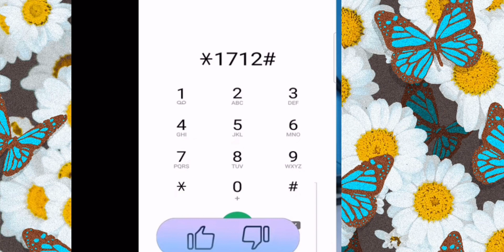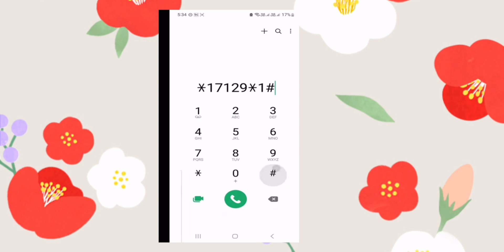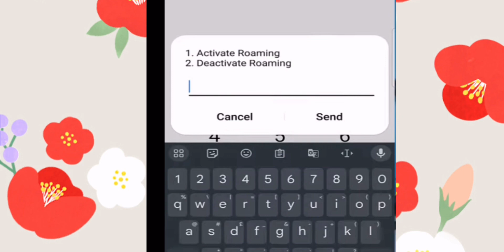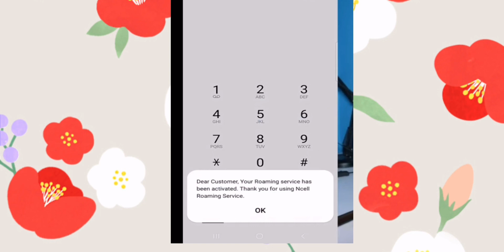bidesh ma nepali sim kasari chalaune | bides ma ncell sim kasari chalaune | ncell roaming pack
bidesh ma nepali sim kasari chalaune | bides ma ncell sim kasari chalaune | ncell roaming pack  | ncell sim bides ma kasri use garne | ncell sim india ma kasari chalaune | how to activate international roaming in ncell 2024 | ncell sim dubai ma kasri use garne | How To Activate Roaming Service In Ncell And NTC । Roaming Service In Nepal | Roaming Calls Rates | How To Activate Ncell International Roaming? Ncell Roaming Service Activation 2023

Queries Solved:-
1. Ncell data roaming
2. Bidesh ma Ncell sim kasari chalaune
3. Data roaming Kasari on garne Ncell ma
4. Ncell Data roaming kasari chalaune
5. Ncell ma roaming Kesari activate garne
6. How to activate Ncell International Roaming
7. Ncell Roaming Activation 2023
1. Ntc data roaming
2. Bidesh bata ncell sim kasari chalaune
3. Data roaming kasari on garne
4. Data roaming kasari chalaune
Canadan & And Europe Cv र Cover latter को lagi 👇🏿👇🏿👇🏿

Buy product On Daraz online shopping Big  offer now 2023 half price all items 👇🏿